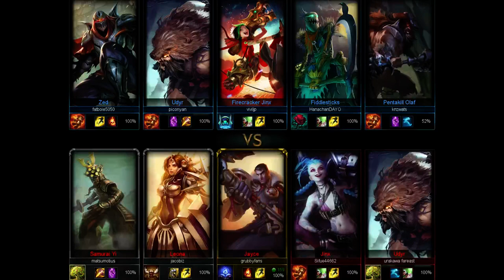jayce vs zed